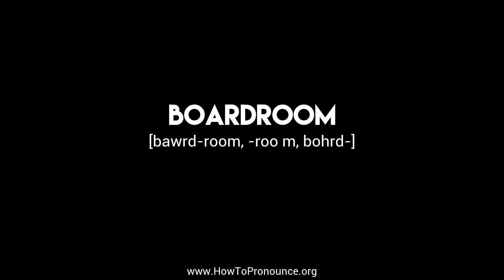How to Pronounce "boardroom"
Learn the proper pronunciation of "boardroom"